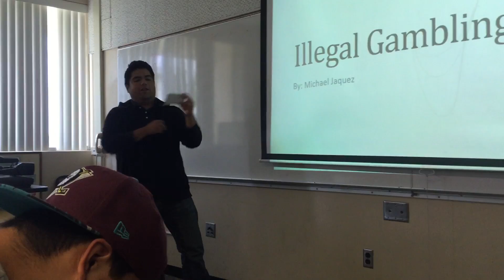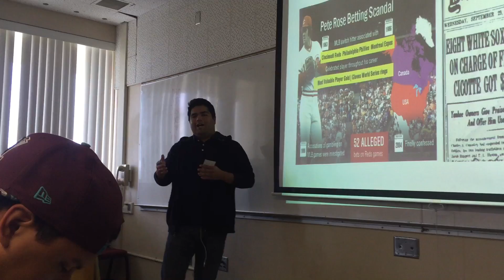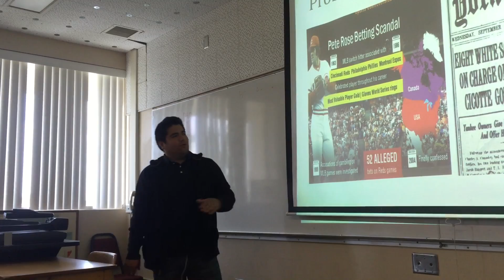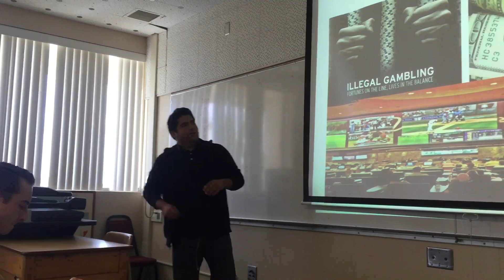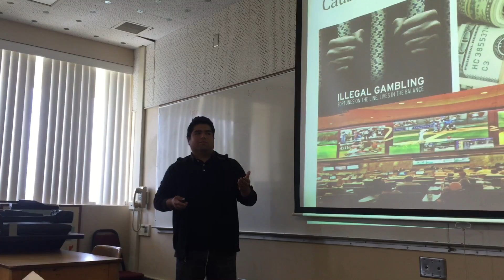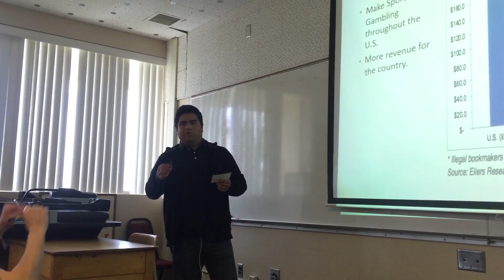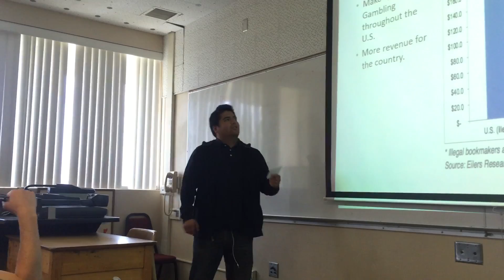Persuasive Speech Michael Jaquez